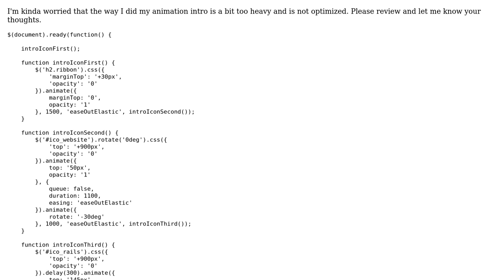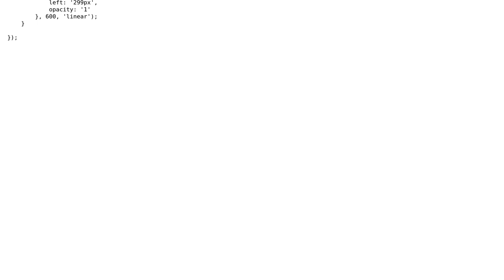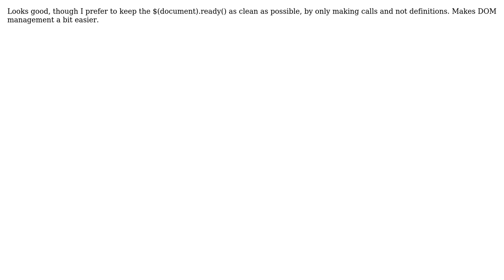jQuery animation procedural approach, suggestions need (2 Solutions!!)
jQuery animation procedural approach, suggestions need

With thanks & praise to God, and with thanks to the many people who have made this project possible! You are responsible for your own actions.